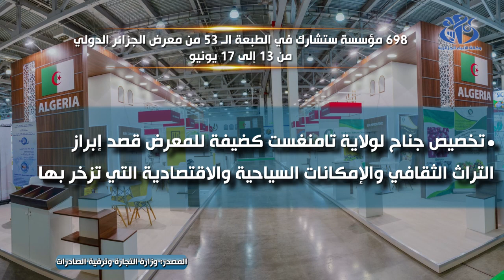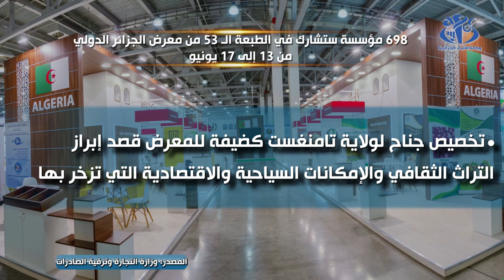مشاركة 698 مؤسسة في الطبعة الـ 53 من معرض الجزائر الدولي من 13 إلى 17 يونيو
الجزائر (وأج) - تشارك في الطبعة الـ 53 من معرض الجزائر الدولي، التي تنطلق فعالياتها من 13 إلى 17 يونيو الجاري تحت شعار "من أجل شراكة استراتيجية"، 698 مؤسسة من بينها 187 أجنبية تمثل 20
دولة على رأسها الولايات المتحدة الأمريكية, ضيفة الشرف.